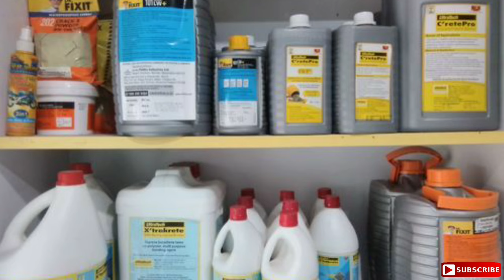छत मे आई Crack को ठीक कराने का सही तरीका क्या है ? Slab Crack repair mistake.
Hello friends ...🙋
Welcome to on your channel Focus Civil Work

Civil Engineering Work  से सबन्दित जानकारी के लिए  हमारे इस चैनल (channel) को subscribe करदे ओर साथ मैं Bell icon 🔔 भी बजा दे इसके किया होगा कि हमारी videos का notification सबसे पहले आपके पास poch जाएगा ।।।
Intragram : focuscivilwork